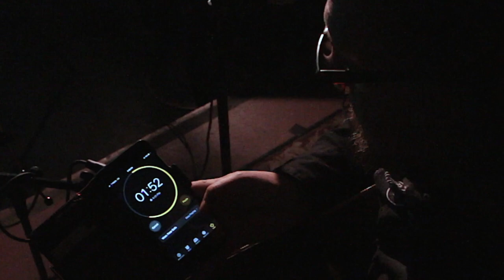The Sad Bastard Club Episode 16 w/Chuck Prophet & Sara Gallagher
Welcome to the Sad Bastard Club, a showcase for a bunch my singer-songwriter pals here in the SF Bay Area that I started back in 2011 at The MakeOut Room in SF’s Mission District. The show ran continuously every third Monday since then, until the pandemic shut us down in March 2020. We decided to bring it back as a web series. When the MakeOut Room opened back up again in late May 2021, all of the episodes that we had in the queue, in various stages of editing, mixing, etc, had to take a back seat to earning an actual living, and the whiplash reality of working on the regular, after being sidelined for the better part of 15 months. Now we are back on track and couldn't be happier to bring you the balance of SBC Season One. This week we give you episode 16 featuring singer/songwriter Sara Gallagher and Chuck Prophe, who is well known to music aficionados at home and abroad.

Sara Gallagher, sings her ruminative songs with a plaintive voice, delicate banjo picking and straight forward, clear eyed lyrics. In addition, being a member of the SF band Gentle Spirit, she is also a noted visual artist, with number of galleries shows and awards to her credit. Her dog Zephyr is the most photogenic animal we have ever encountered…. Sara’s episode was filmed November 20th 2020.

Chuck Prophet, a genre-defying, quadruple threat singer/songwriter, guitarist, band leader, and record producer, has been plying his trade all over the world for nearly 40 years. Solo and with his band The Mission Express he has headlined festivals and theaters, and blown the roof off of clubs. His songs have been featured in films and TV. He has 14 solo records to his credit, the latest of which is 2020’s “The Land That Time Forgot”.  He is joined by his partner in music and life, Stephanie Finch on piano and vocals in this episode. Chuck’s episode was filmed on November 4th  2020.